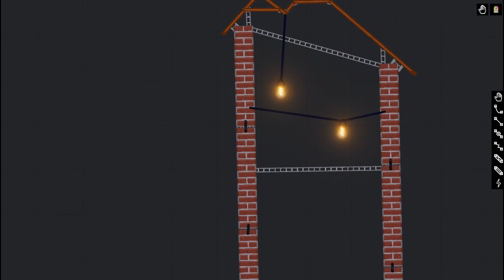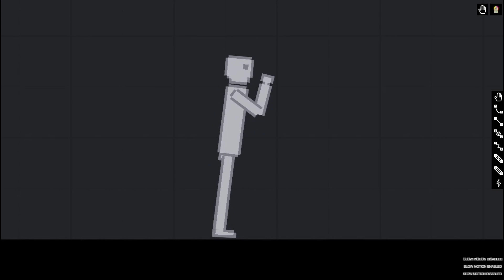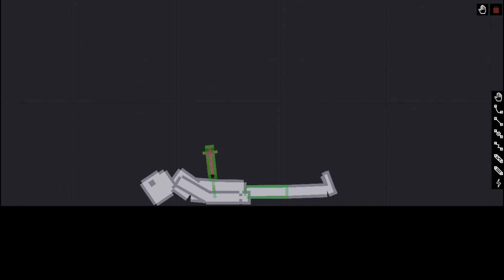Dynamit VS Bricks in People Playground. BIG BOOOOM!